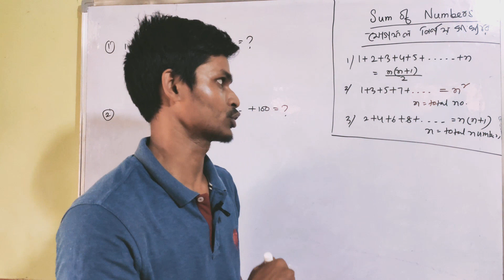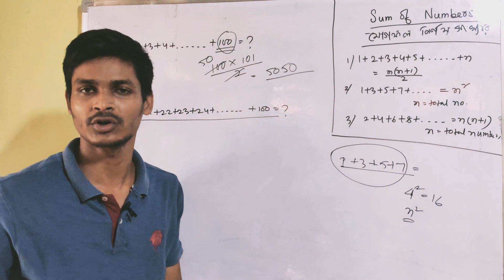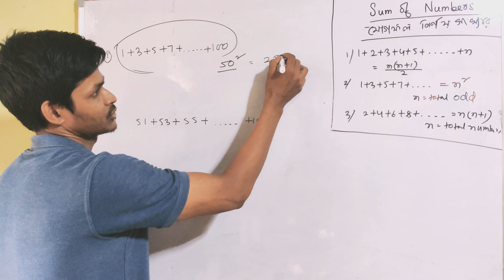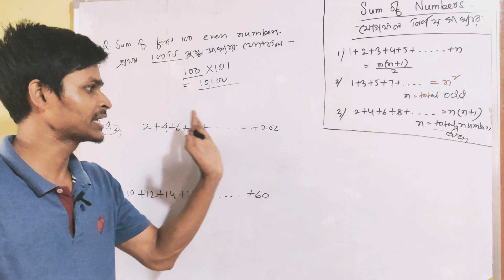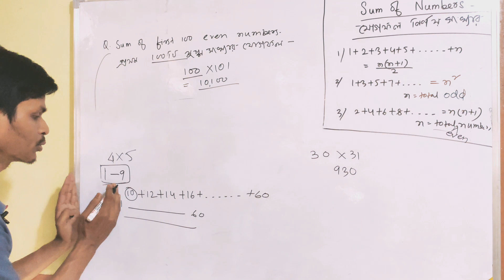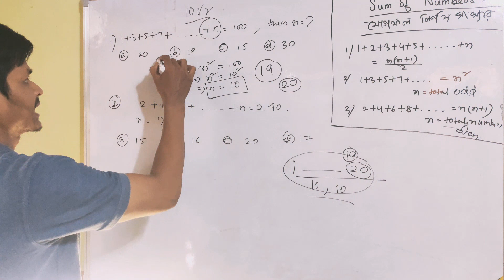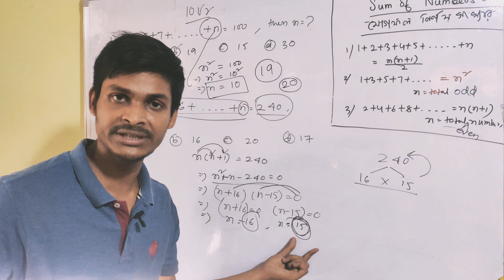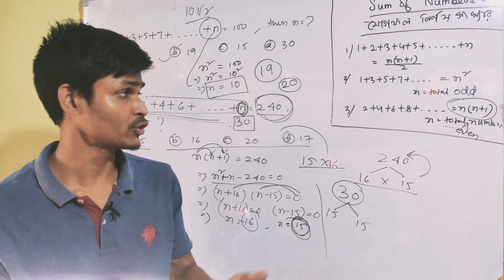Sum of numbers | Assam TET 2021 | Sum of the series | Sum of odd even Natural numbers